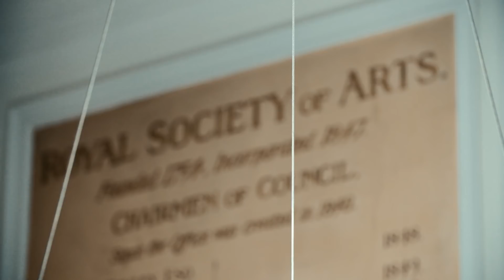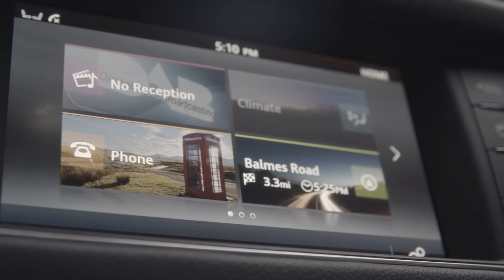The Future of Facial Analysis, Daniel McDuff | XF Out of Office | WIRED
In the first instalment of WIRED's Out Of Office series with Jaguar, WIRED’s deputy editor Greg Williams has been on the road in the all-new Jaguar XF to meet MIT alumnus Daniel McDuff.

OOO aims to investigate their ideas and their work in more detail to see what this might tell us about the future of motoring, mobility and beyond. Each Out Of Office report is inspired by a different new technology from the new XF and for the first, Greg meet MIT Media Lab alumnus Daniel McDuff at the Royal Society of Arts in London.

McDuff’s work sits at the crossroads of machine understanding of human behaviour and artificial intelligence. He is mostly concerned with technologies that improve human quality of life, and combining developments in sensor technologies and advances in algorithmic analysis of facial expressions. Affectiva, where he is principal research scientist, is a world leader in computer interpretation of human emotion.